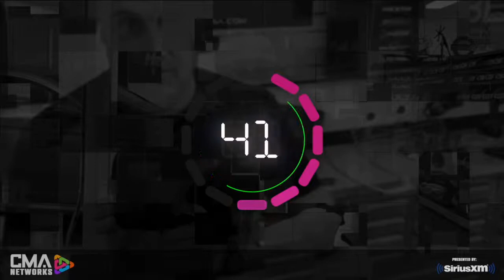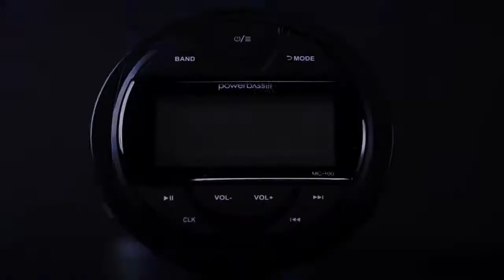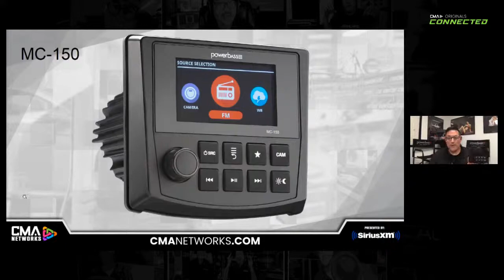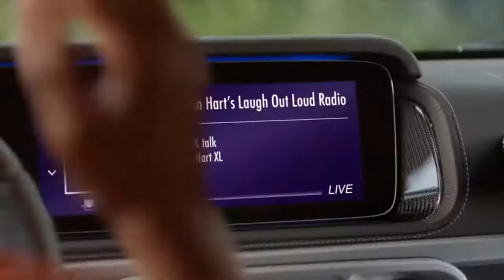POWERBASS | POWERSPORTS AUDIO | CONNECTED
REPLAY - CMANETWORKS.com presents POWERBASS on Wednesday, April 13th at 12pm ET (re-airing at 12pm PST) as we welcome Vice President, Erik Harbour to discuss some key categories including source units, amplifiers and portables along with some new product announcements!